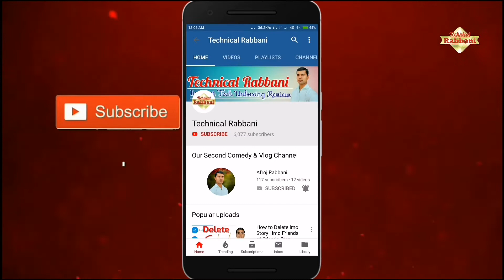Why? Drop Our YouTube Subscribers | Subscribers Kam Kyou Ho Rahe | Technical Rabbani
My Setup 👇
Green Screen...